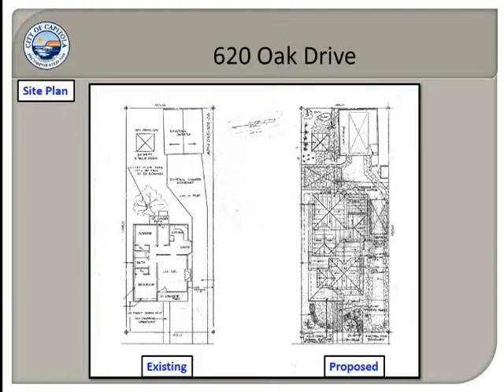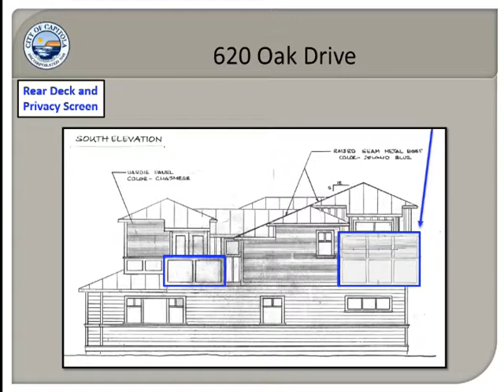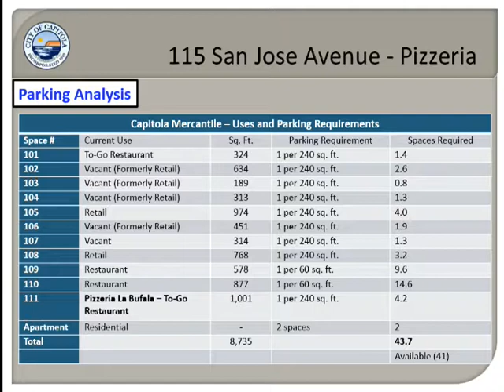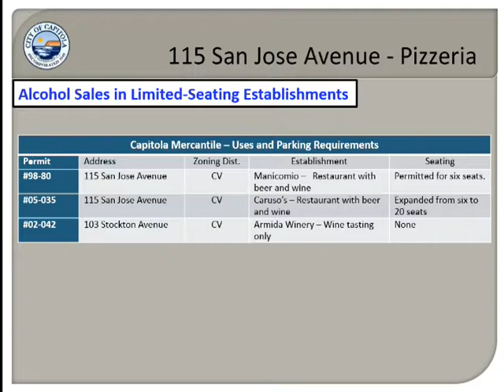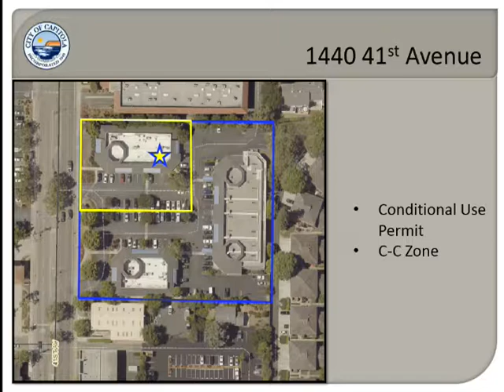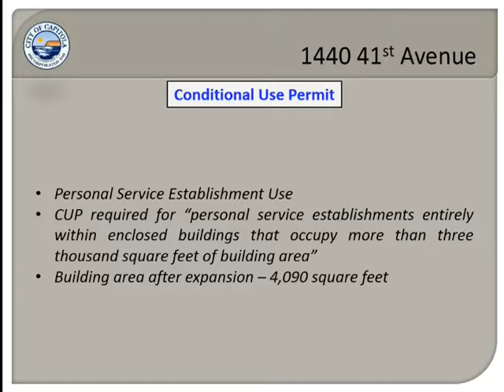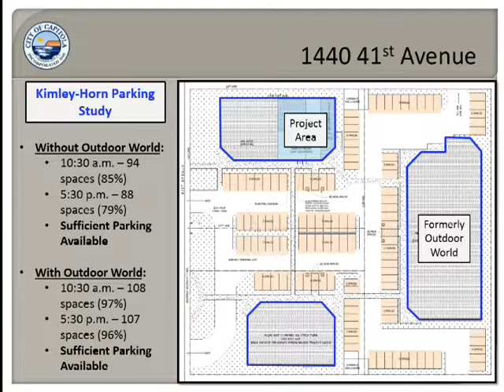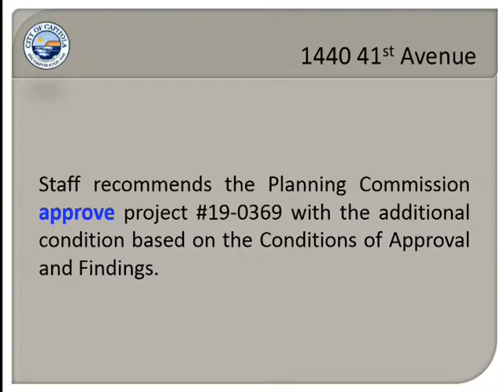Capitola City Planning Commission 9/5/19